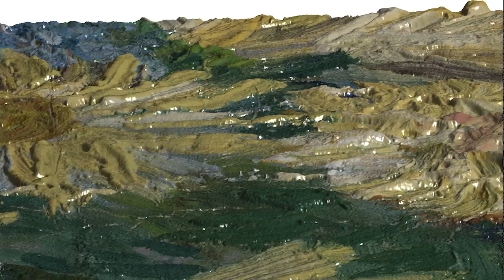Van Gogh 3-D Render from the Kröller-Müller Museum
Please note the painting thickness has been increased 50x.